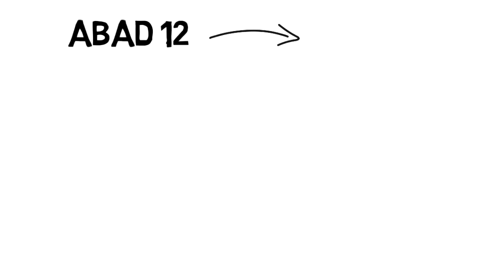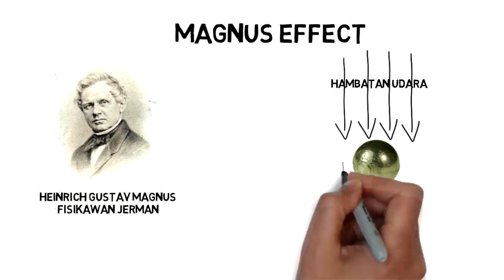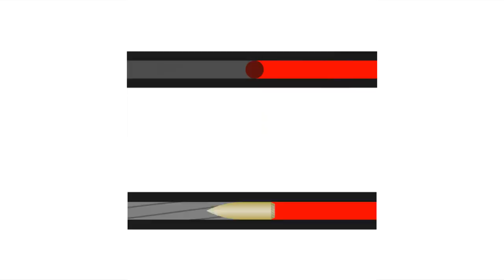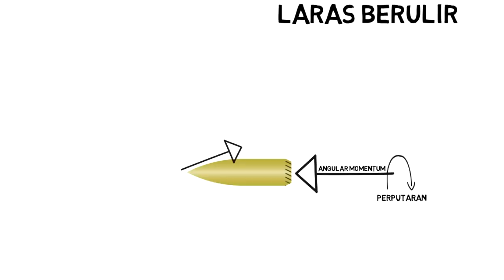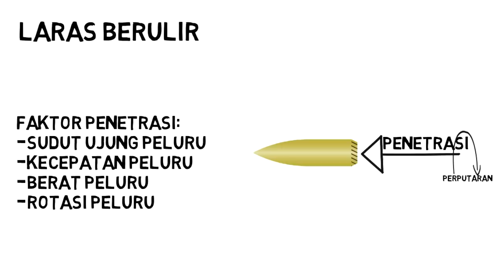Laras Ulir dan Laras tidak Berulir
Laras Ulir sudah menjadi bagian utama dalam persenjataan modern. Namun, bagaimana sejarah dari laras ulir? apa perbedaan dengan laras tak berulir? Temukan jawabannya di video ini